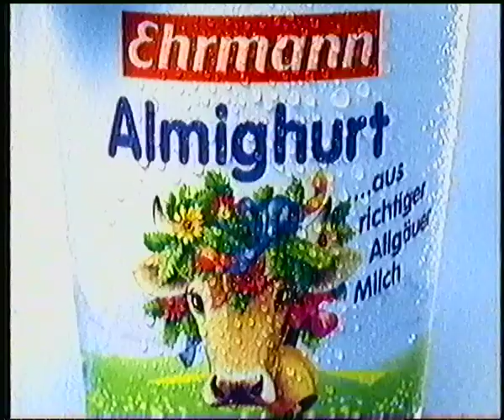RTL 15.04.2001 Werbeblock Fragment